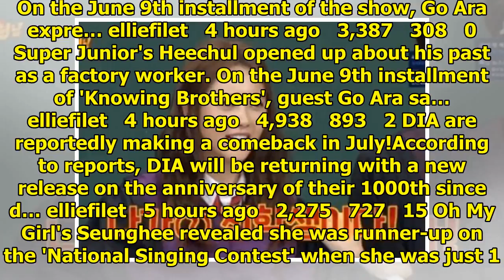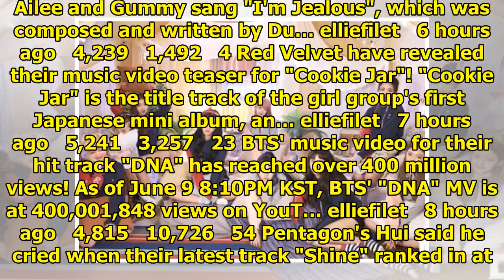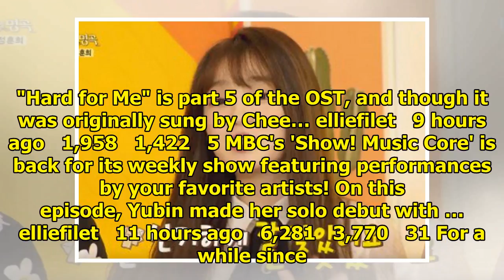Breaking K-pop news, videos, photos and celebrity gossip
AOMG, a hip-hop label ran by Simon D and Jay Park, has released another MV teaser, revealing the two...